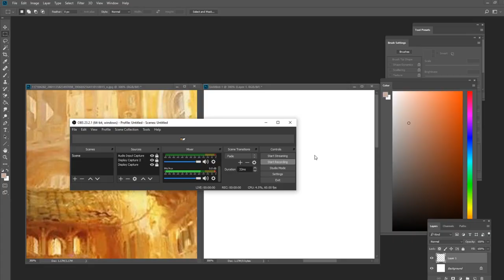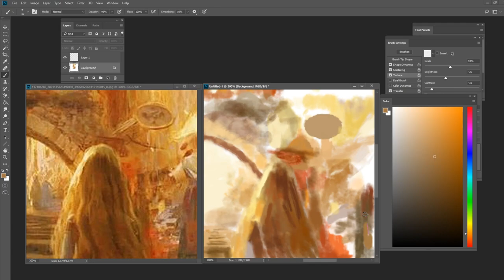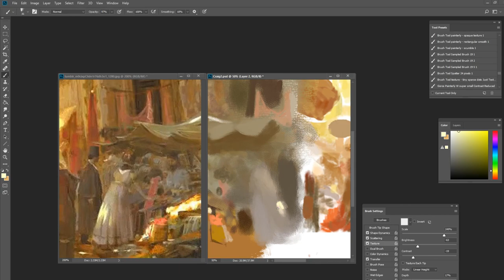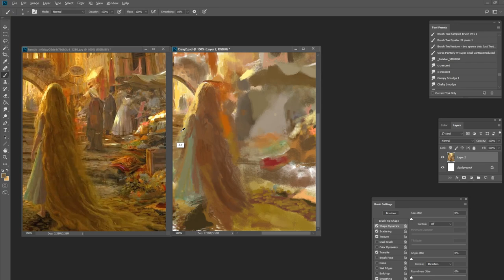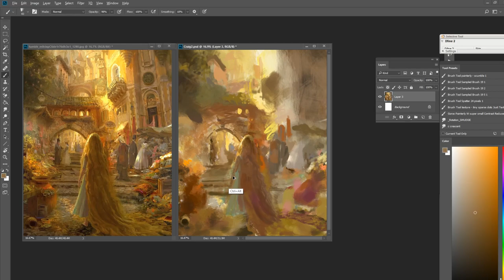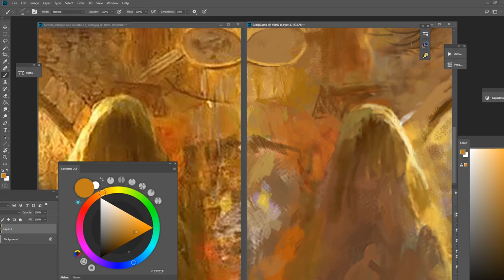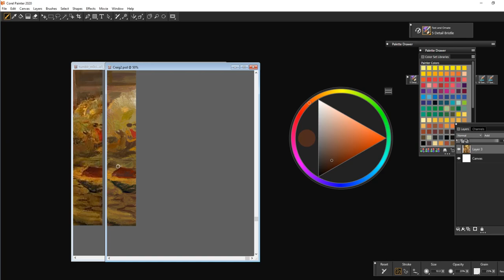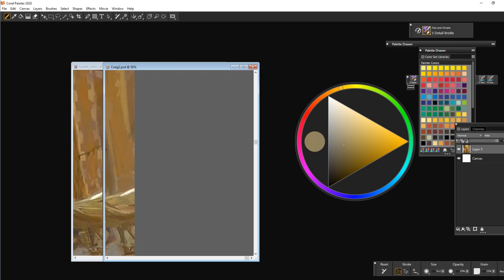Masterstudy after Craig Mullins Part 1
A study after a masterpiece by Craig Mullins he did as concept art for the movie Tangled